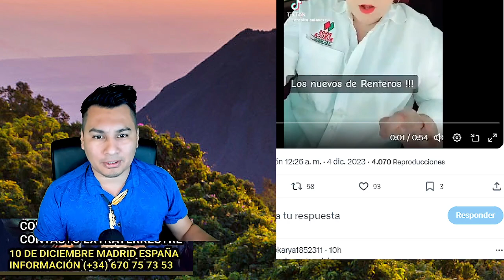Denuncian a las nuevas bandas que retean an Sal Salvados a los vendedores!